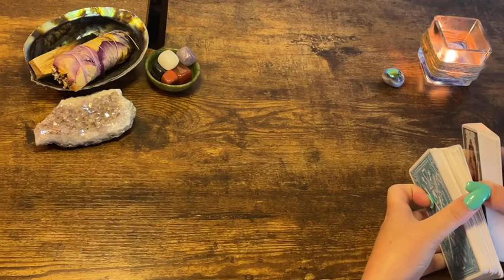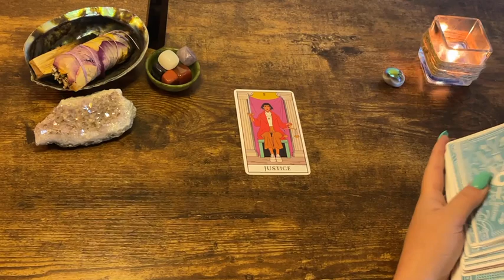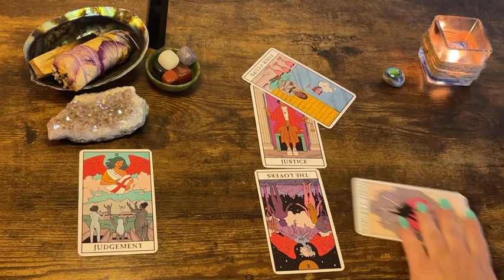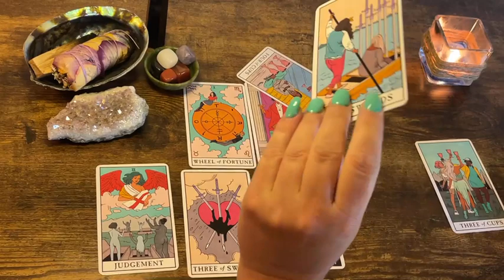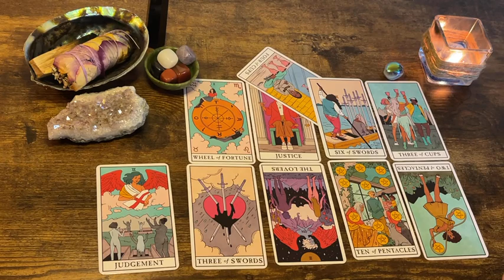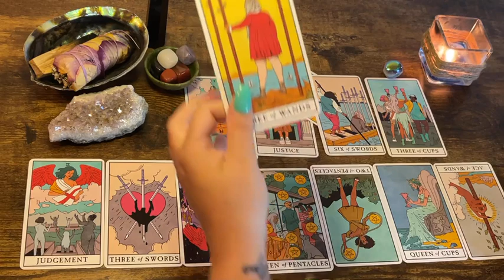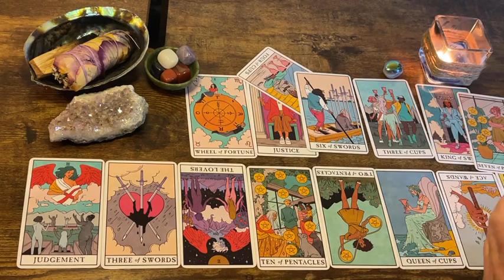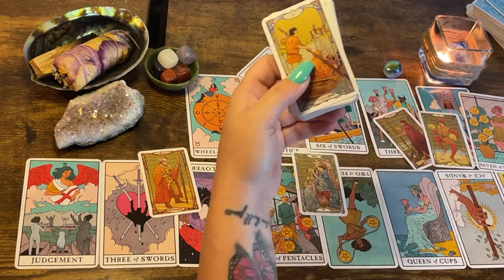Capricorn ✨ “Lion’s Gate Portal Reading” 8/8/21 Tarot Oracle